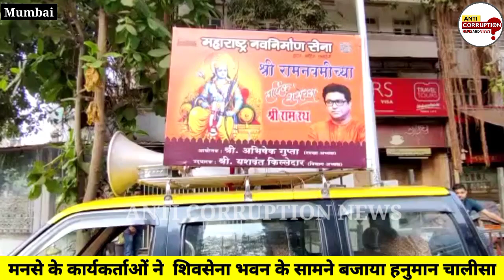Raj Thackeray loudspeaker issue news update | Shivsena bhavan के सामने भारी बवाल! | Police in action